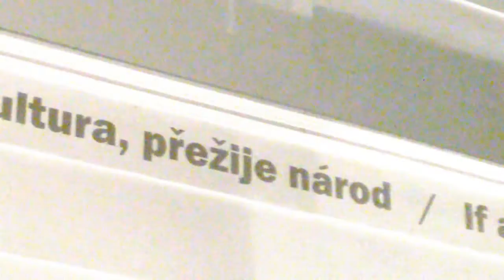Muzeum Kampa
Oslava státního svátku České republiky 28/10/2016